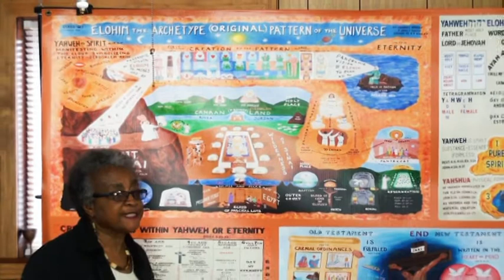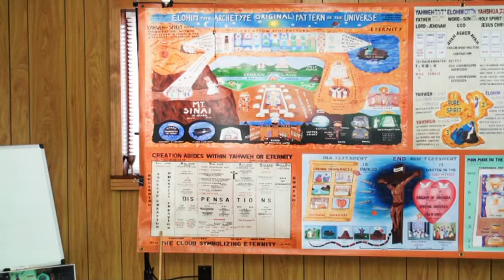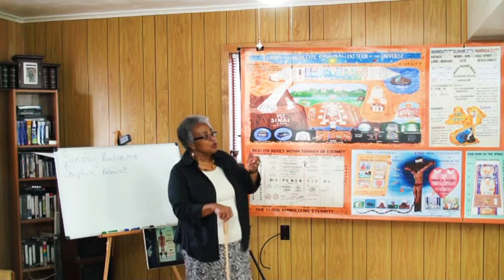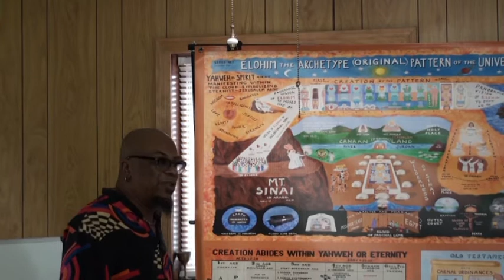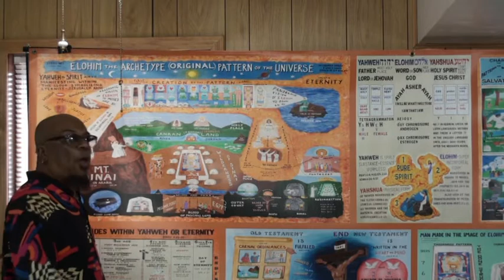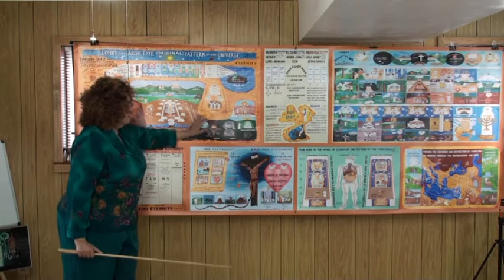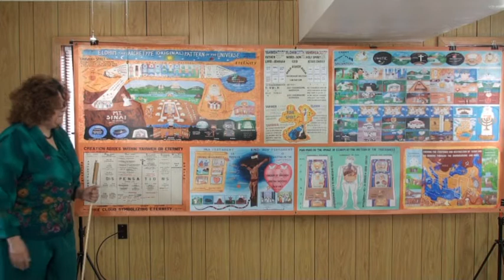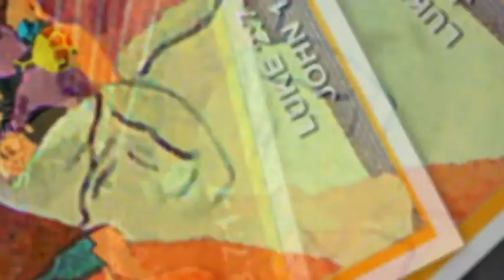March 18 2018 Ezekiel's vision and We used to sing the same song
Yahweh will conform us to His Image.  Ezekiel saw the Wheels and the living creatures.  At one time IDMR all sang the same song unto Yahshua the Messiah.